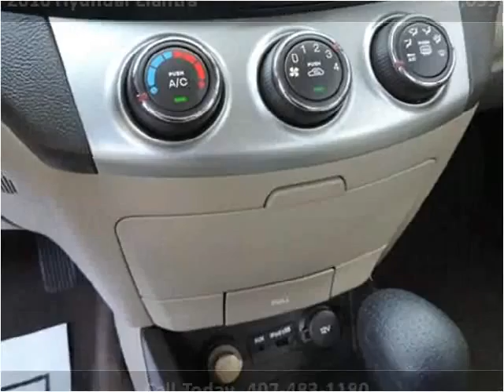2010 Hyundai Elantra Used Cars Kissimmee FL